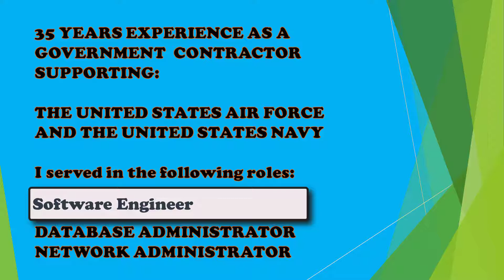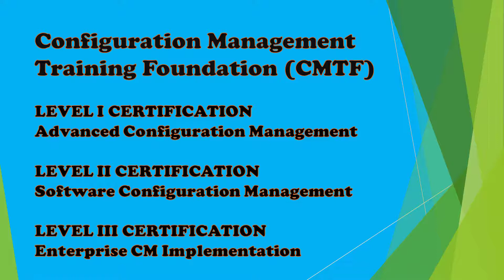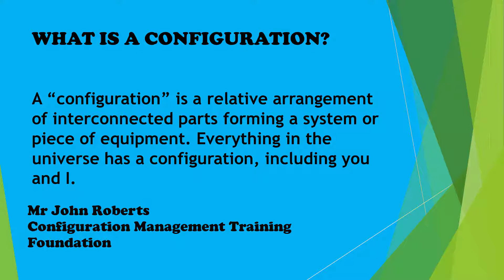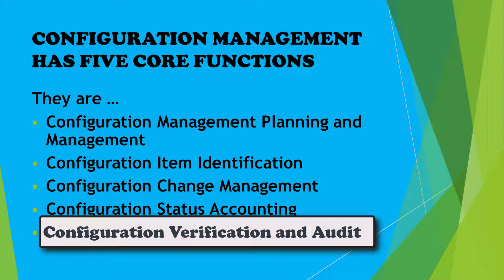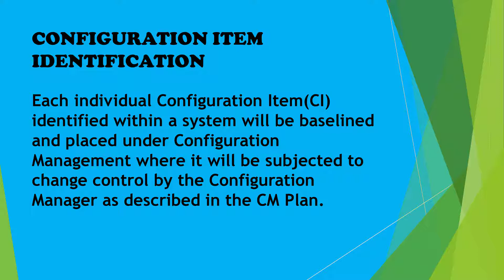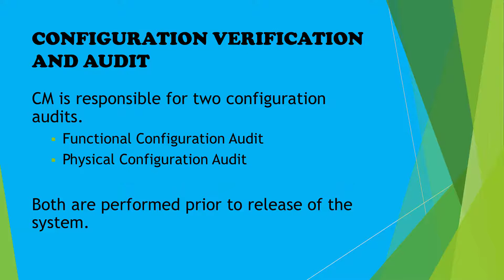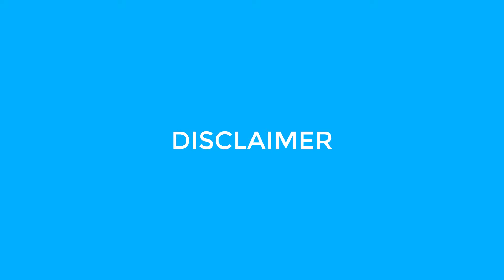Configuration Management The Basics: Why is configuration management important?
Configuration Management The Basics:  why is  configuration management important? This is a quick overview of Configuration Management Concepts